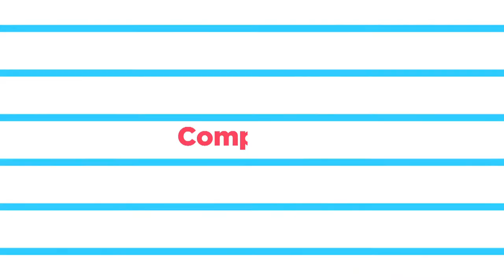TipsSaludables | Jugo Detox | La Gringa | Cocina Saludable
Detox es la abreviatura inglesa para la palabra desintoxicación, empleada comúnmente para referirse a la depuración del  organismo a través de la medicina alternativa.

Los jugos detox se basan en una combinación sencilla de varios alimentos, frutas, verduras, semillas, raíces y legumbres, seleccionados especialmente por su alto contenido en fibras, vitaminas y minerales, así como por sus propiedades antioxidantes y depurativas, que van a ayudar a que todo el cuerpo funcione mejor.